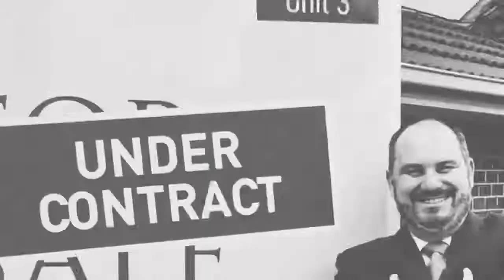47A O’Shanassy St Sunbury ~ Stockdale & Leggo Epping